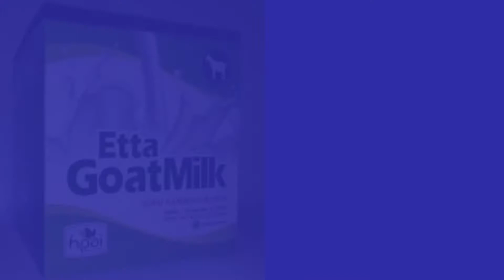Jual Susu Kambing Manado WA 081282707458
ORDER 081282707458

Shopee Mart
Shopee Mall
Belanja Online dari Brand Ternama
100% Original & Gratis Ongkir

9 Mar 2020 - Jual Susu Kambing Purwokerto - 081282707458. Jual Susu Kambing Etawa di Purwokerto, Agen Susu